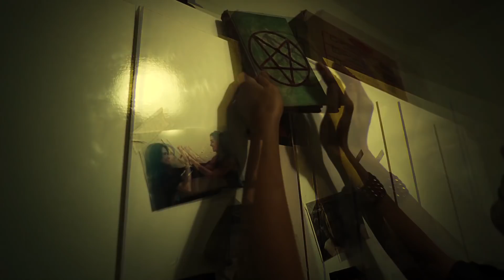Trailer: O MENTOR (Curta-Metragem)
Após o suicídio de uma prima , a jornalista Vitória vai até a casa da avó, com quem a jovem morava, e encontra por acaso um diário repleto de técnicas de bruxaria. Ao ler o diário, Vitória toma contato com segredos perturbadores da prima suicida e descobre que sua morte não foi causada pela depressão, como todos acreditavam, mas sim pelo seu perigoso envolvimento com uma série de acontecimentos sobrenaturais e absolutamente assustadores.

ESTREIA DIA 11/04 AS 00h01m logo após o EdithDay!

Direção -
Elder gattely

Roteiro -
Elder Gattely
Felipe Fernandes

CONHEÇA A LOJA OFICIAL DO CANAL ASSOMBRADO!

SEJA NOSSO PATRÃO! Saiba mais
ENVIE SEU RELATO PARA:
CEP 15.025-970